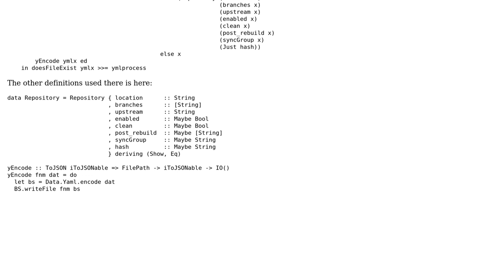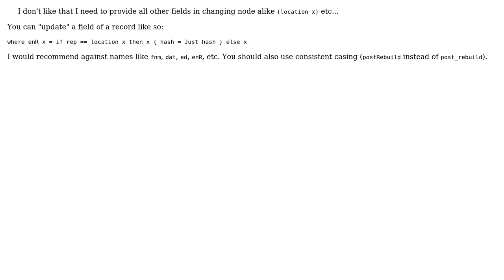Update only specific field of specific item (data) in List from YAML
With thanks & praise to God, and with thanks to the many people who have made this project possible! | Content (except music & images) licensed under CC BY-SA | Music | Images & others | With thanks to user mjolka user Jamal user cnd and the Stack Exchange Network Trademarks are property of their respective owners. You are responsible for your own actions.